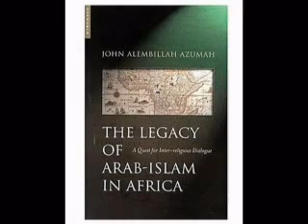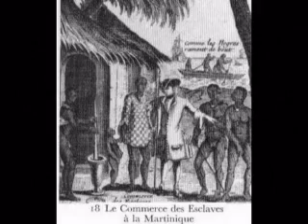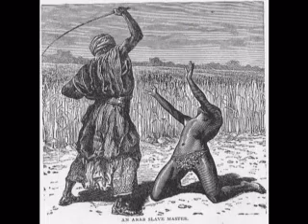The Beauty of Islam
Irony